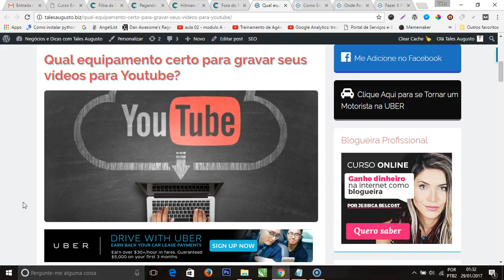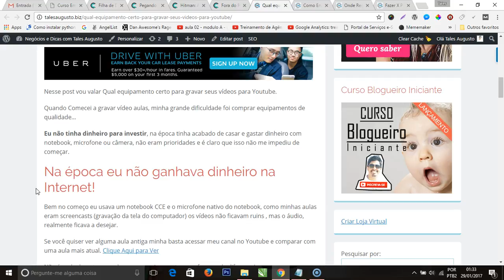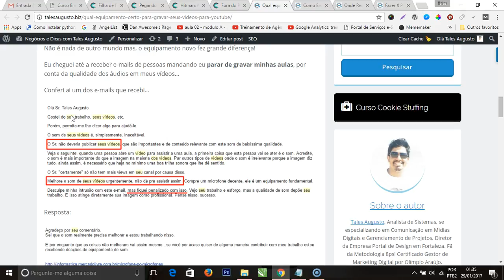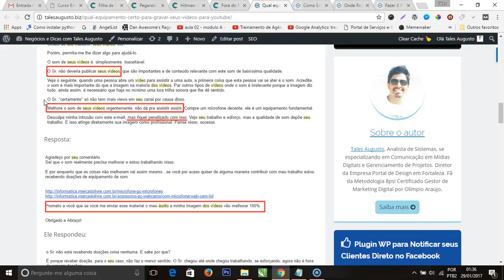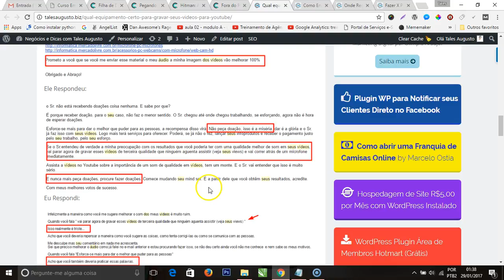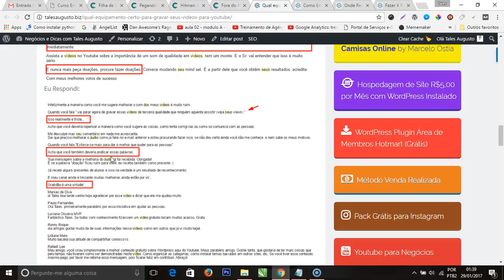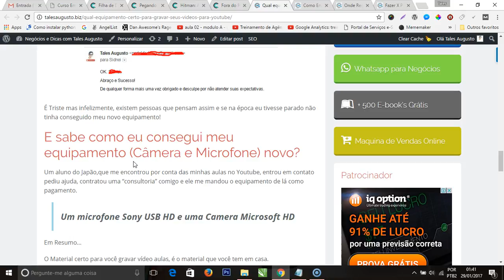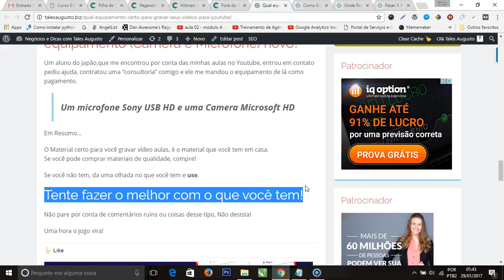Qual equipamento certo para gravar seus videos para Youtube?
Muita gente se pergunta Qual equipamento certo para gravar seus videos para Youtube?

Neste vídeo vou te contar um pouco da minha história e te mostrar qual é o melhor equipamento para gravar seus vídeos